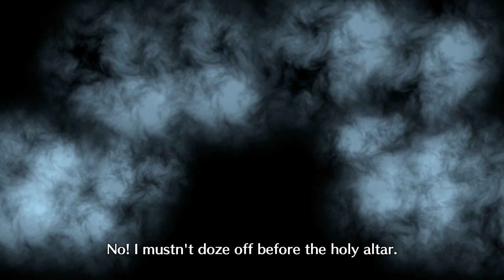Review: Fire Emblem Engage (Nintendo Switch)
With Rings and series’ favourites as Emblems, Fire Emblem Engage offers something new and interesting as the next entry in the Fire Emblem series. After 62 hours, I’m ready to share my thoughts about this epic tactical experience full of things I loved, and also things I found a little overwhelming. Hope you enjoy my review, let me know your Fire Emblem Engage thoughts in the comments!

Time Codes:

0:00 Intro
1:00 Premise
1:51 Gameplay and Hub (Massive Field, Massive World)
6:31 Visuals and Story (A Stunning Story)
8:45 Replayability (Post-Game Plans + DLC)
10:02 Closing Thoughts